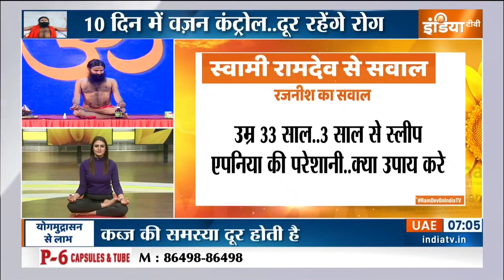Ramdev Yoga: कोरोना का खतरा मंडराया, मोटापा मुसीबत बनकर आया? जानिए Swami Ramdev से आयुर्वेदिक उपाय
Ramdev Yoga : कोरोना का खतरा मंडराया मोटापा कैसे मुसीबत बनकर आया? जानिए Swami Ramdev से आयुर्वेदिक उपाय